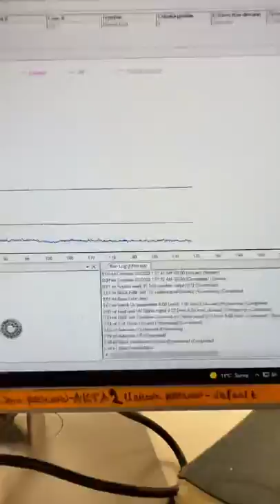A Day In The Life Of A Chemistry Student At Cambridge University | PHD Student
Music